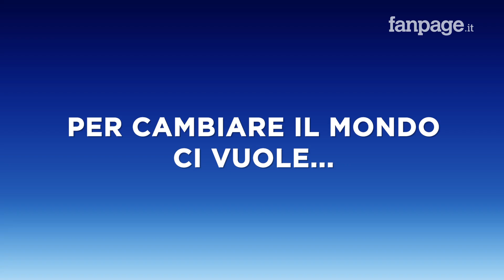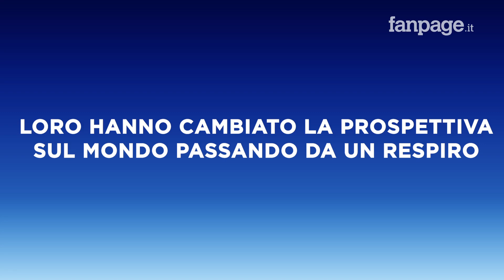Per cambiare il mondo ci vuole...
C’è chi ha cambiato la prospettiva del mondo passando da un respiro…
E se anche tu con un respiro cambiassi la tua giornata?